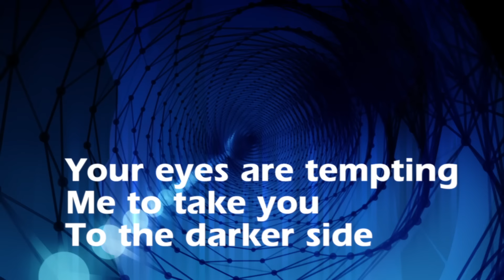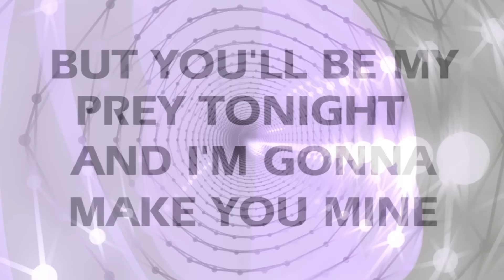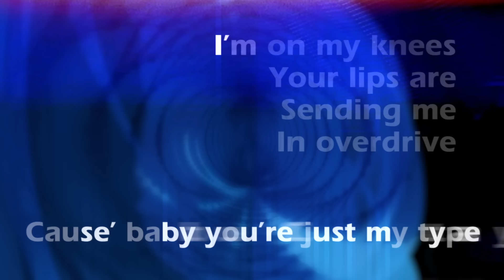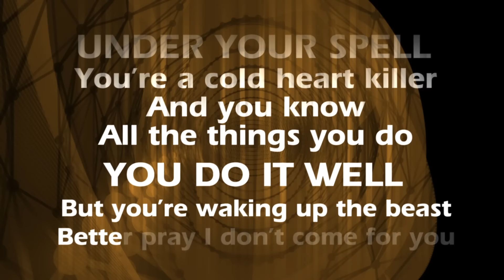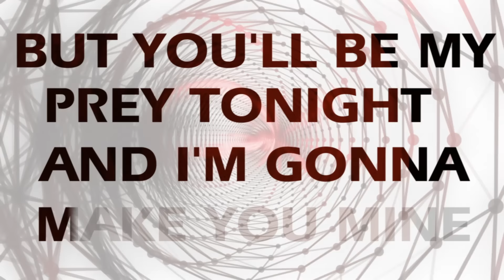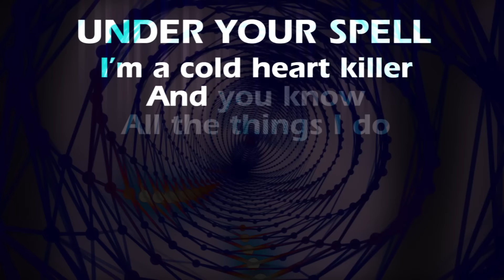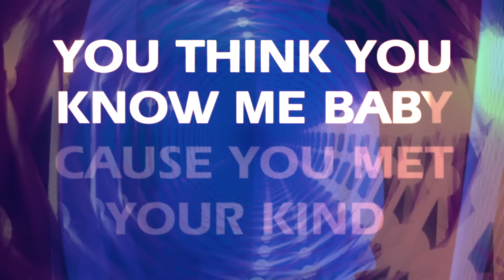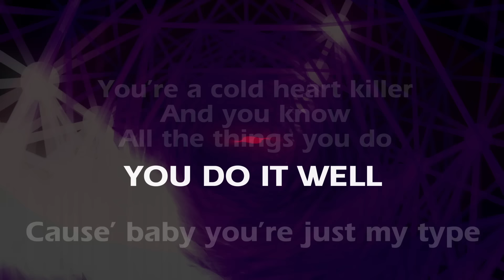Jeremy Renner - “Just My Type” (Official Lyric Video)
New EP "Live For Now" available now!

Lyric Video by: Alan Chamberlain